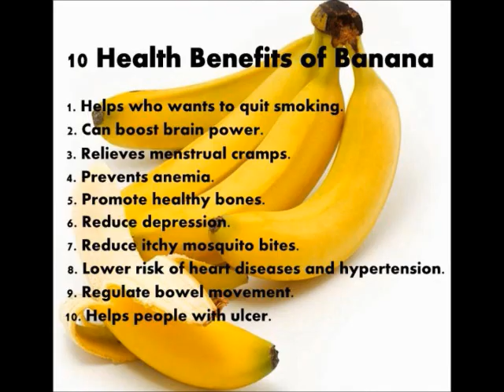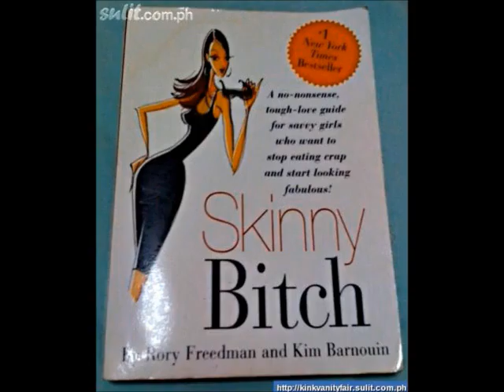Detox diet as part of Ultra Marathon preparation...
Is going on a detox in the final week before an ultra a good idea?

This week gives my opinion on this topic. Share your opinions below...